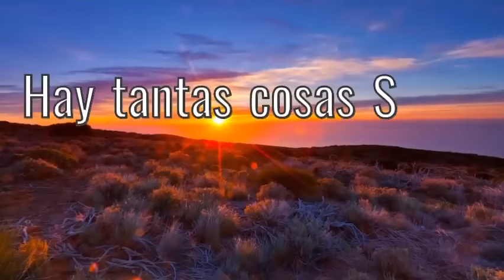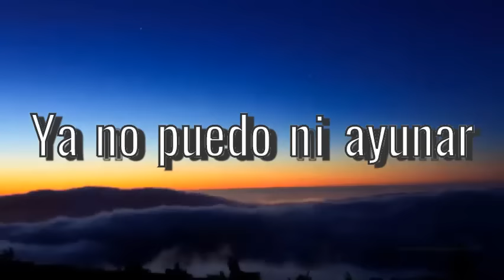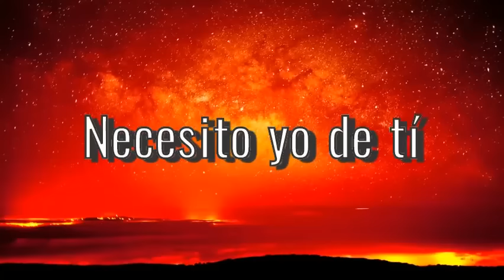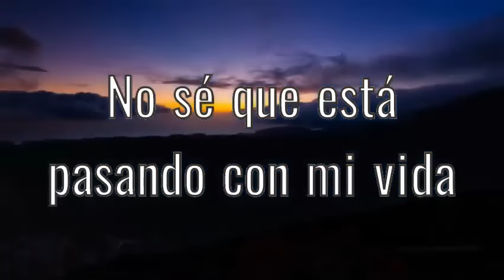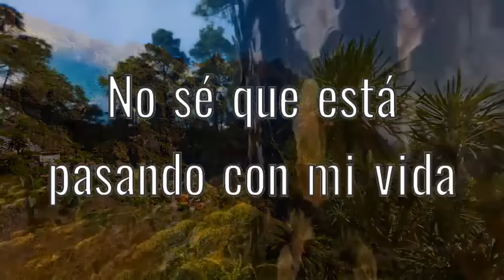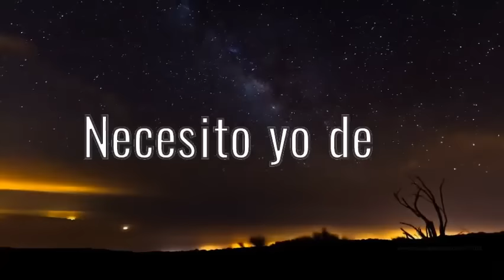hay tantas cosas señor que quiero contarte ...